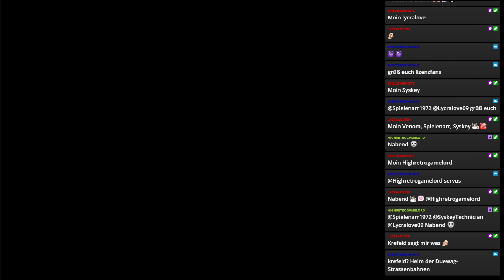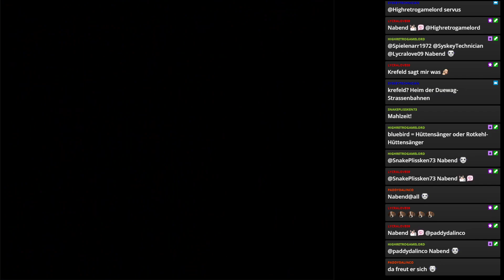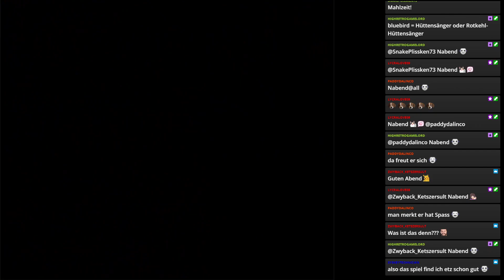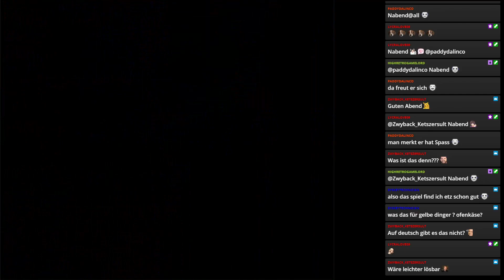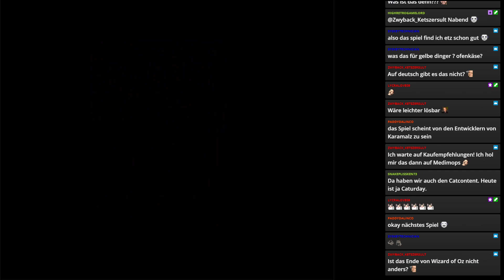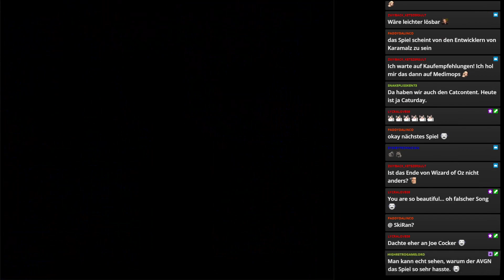Der Zauberer von Oz / The Wizard of Oz | SNES | 1994 | Folge: 11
Folge 11: Der Zauberer von Oz hat es auch auf dem SNES - ABER WARUM?!?!?!?!?

Name: The Wizard of Oz
Entwickler: Manley & Associates
Publisher: SETA Corporation
System: Super Nintendo
Erschienen: April 1994 (EU)

Hallo und herzlich willkommen zum Intro des neues Projektes (oder eher neuer Playlist) "Licence To Kill: Electric Boogaloo". Dieses Mal sind die "guten" Lizenzspiele aka Tie-In Games dran. Jede kennt die "grandiosen" Meisterwerke, die auf einem Film, einer Serie oder auf einem Buch basieren. Und leider sind fast 98% dieser Werke absoluter Müll und stellen nur für  Werbung für das Originalprodukt dar. Aber gibt es auch gute Beispiele? Ja, aber VERDAMMT wenige! Viel Spaß mit einem Genreabgrund der Videospielindustrie.